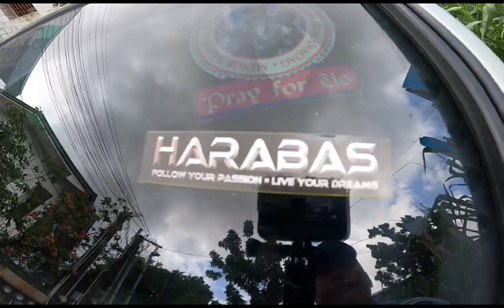FAMILY SUNDATE KASAMA PARIN SI IDOL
@Harabas @mhaysantosvlogkasangga06 @bayanggudaw @Nasdyvlog28 @marucoofficialloko7934 @madikatigbakofficial258 @katropahofficial new divine divine mercy